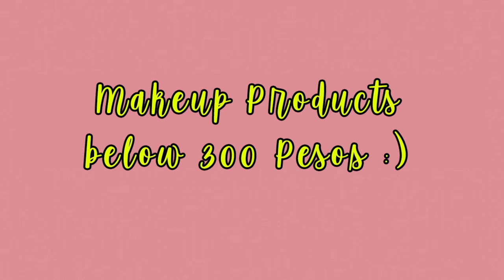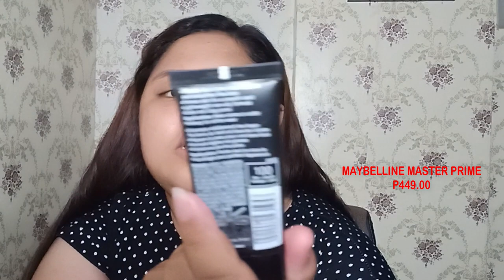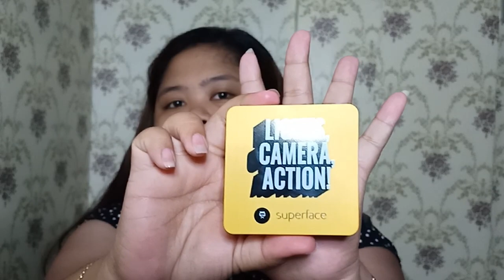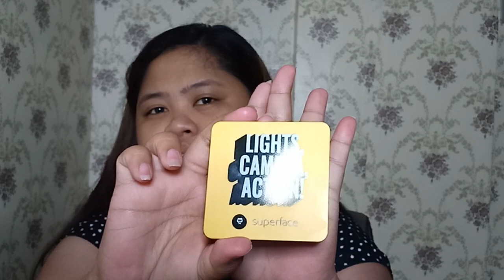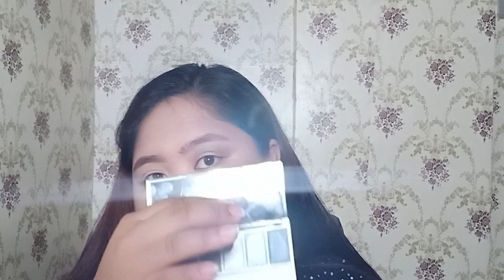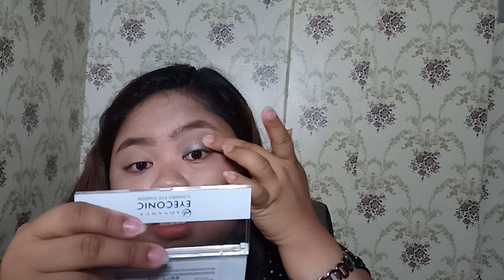SOME MAKEUP PRODUCTS BELOW 300 PESOS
HOLA AMIGAS! ANOTHER VIDEO FOR TODAY :)
I'M USING SOME OF 300 PESOS MAKEUP PRODUCTS. SORRY IF YUNG IBANG PRODUCT NA GINAMIT KO IS OVER 300 PESOS KASI DI PA AKO ULIT NAKAKAPAMILI. BUT KARAMIHAN IS BELOW 300 PESOS PA DIN :)

I MENTIONED THE PRODUCTS AND PRICES PO SA VIDEO :)

WHERE DID I PURCHASED MY SUPERFACE CUSHION?

1. DOWNLOAD CHARIS APP ON GOOGLE PLAY OR APP STORE
2. SEARCH MAE LAYUG AND FIND PRODUCTS. NAKA-SALE SI SUPERFACE SA CHARIS STORE NI MS. MAE LAYUG KAYA GRAB NIYO NA

WHERE DID I PURCHASED MY FALSE EYELASHES? YAN PO ANG NAME NG STORE SA SHOPEE

LAST VIDEO KO NA ITO NA GUMAMIT AKO NG CAMERA NG CELLPHONE.